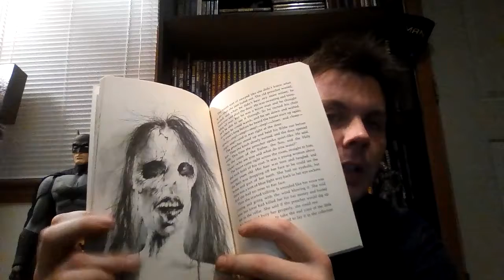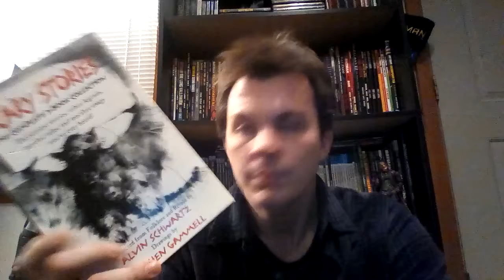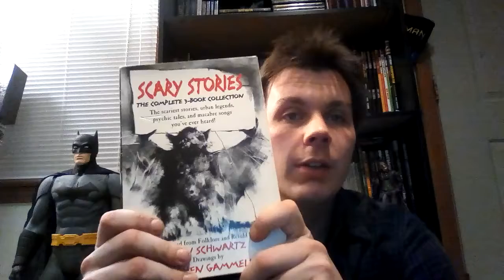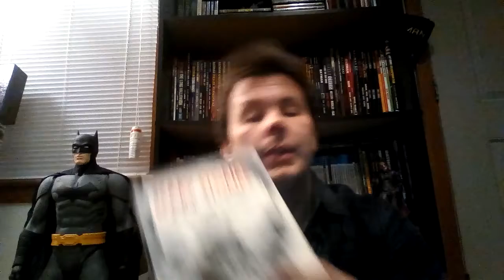Scary Stories to Tell in the Dark (2019) Trailer Reaction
My positive reaction to a horror trailer!!! Which is amazing nowadays...  A movie based on scary books from my childhood and that of many many others for a few generations now. I think it looks awesome!